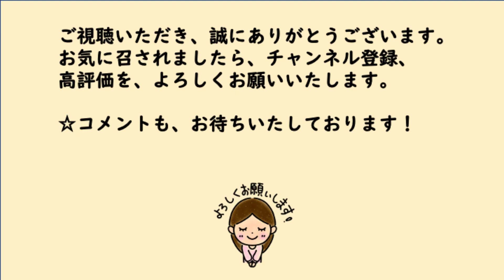【隠れた名作 朗読】109 山本周五郎「小説『よじょう』の恩人」〜小説に用いた手法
【山本周五郎】
【作品紹介】
筆者が53歳の時執筆。恩人だと思っている石田一郎氏のこと、彼の作品から小説のヒントをもらったそうだ。石田一郎氏は、「好みの移り変わり」にも登場する。

初出/「朝日新聞」昭34年4月

★もし漢字の読み間違い等が見つかりました時は、私からすぐ概要欄にてご報告いたします。😊

★聴いてくださり、心より感謝申し上げます。ありがとうございます！

★用語集
二重まわし・・・ケープがぐるりと背の方まであり、背側が二重になっている分温かい、紳士用の外套。

★書籍/山本周五郎・全エッセイ集/中央大学出版部刊「暗がりの弁当」より